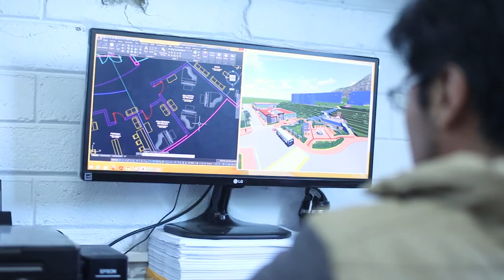Video Institucional 2017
Nuestros estudiantes nos cuentan el ambiente que se vive y respira dentro de nuestro campus universitario a través de las diferentes actividades que organizan y realizan las escuelas profesionales de la UPeU Juliaca.